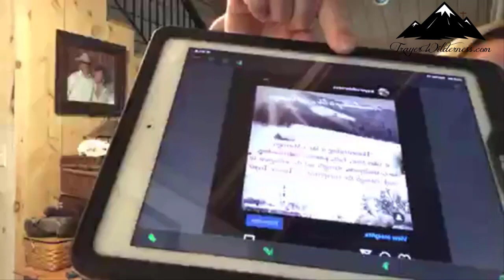New Beginnings - Why we chose off-grid - Making Decisions - Marriage Tips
11.13.19 New Beginnings - Is Off-Grid Living Really Romantic - Marriage Tips

Marriage Resources:
When You Have Been Wronged - Moving From Bitterness To Forgiveness by Erwin Lutzer

The Power Of Prayer To Change Your Marriage by Stormie Omartian

Men Are Clams and Women Are Crowbars: Understanding Your Differences And Making Them Work by Dr. David Clarke

Men Are Clams and Women Are Crowbars: The Dos And Don’ts Of Getting Your Man To Open Up by Dr. David Clarke

Love and Respect: The Love She Most Desires; The Respects He Desperately Needs - Emerson Eggeriches

Living Virtuously: A Wife’s Guide To Keeping Her Heart and Home by Erin Harrison

Homework:
God’s Marriage Genesis 2:24

Wired for Healing - Remapping the Brain to Recover from Chronic and Mysterious Illnesses